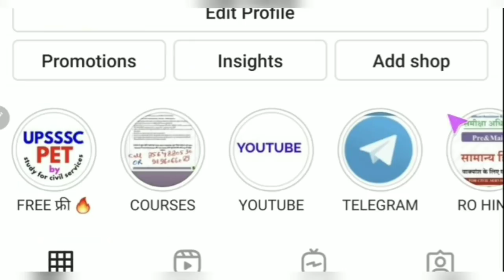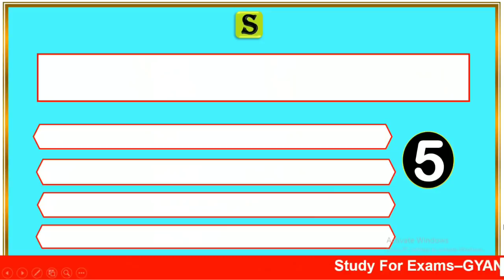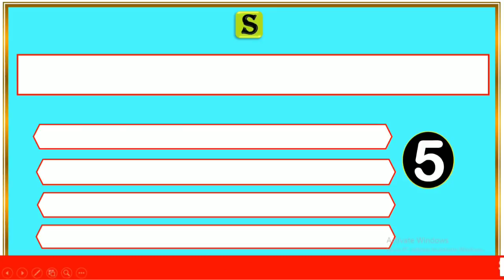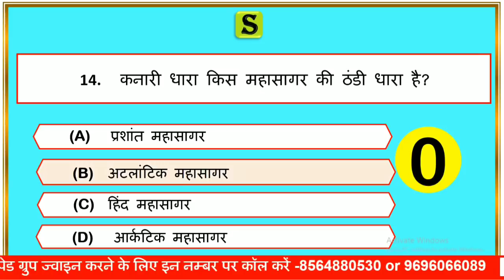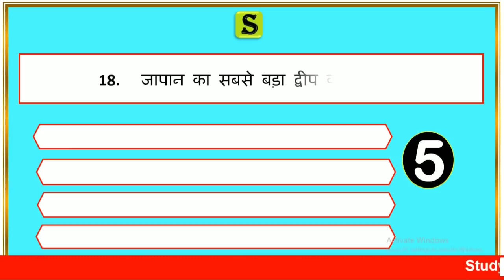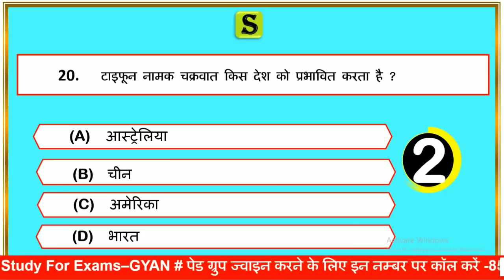भारत एवं विश्व का राजनैतिक भूगोल। upsssc pet geography classes । upsssc pet geography